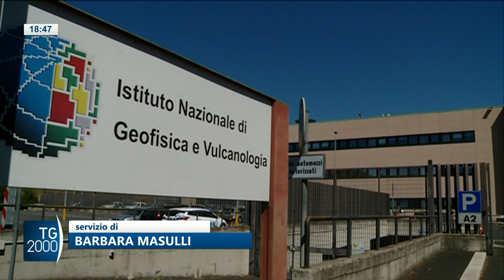L'Italia trema, nel 2023 oltre 16mila scosse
Sono stati oltre 16mila i terremoti registrati in Italia nel 2023, quasi uno ogni 30 minuti: sono i dati rilasciati dall'istituto nazionale di geofisica e vulcanologia.
Servizio di Barbara Masulli